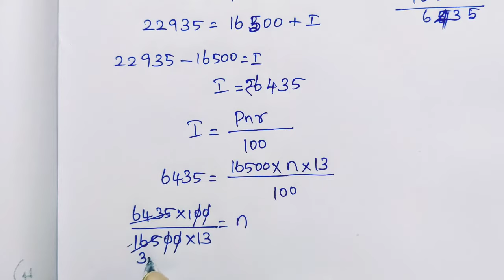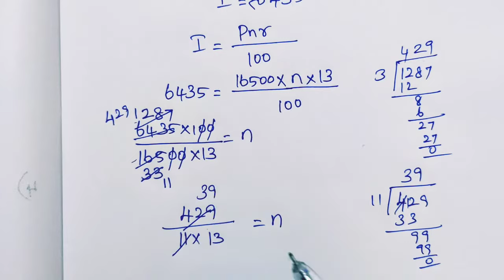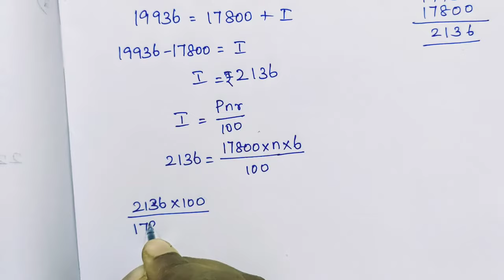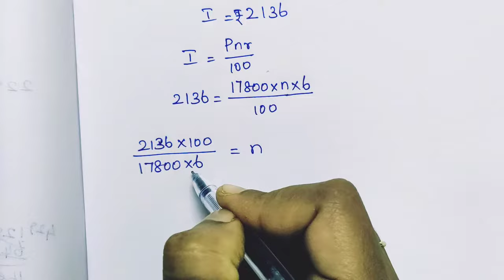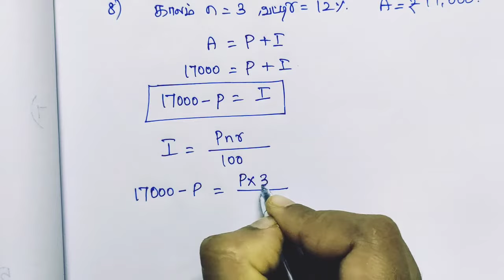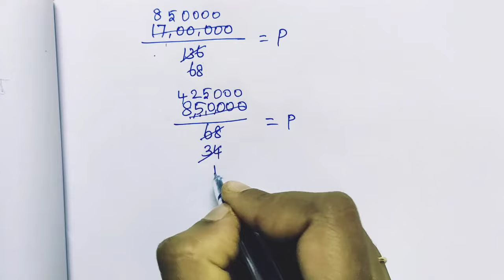Class 7/Term-3/Exercise-2.4/Sum no:5-8/Chapter-2/Simple interest and percentage/Tamil medium/Maths.